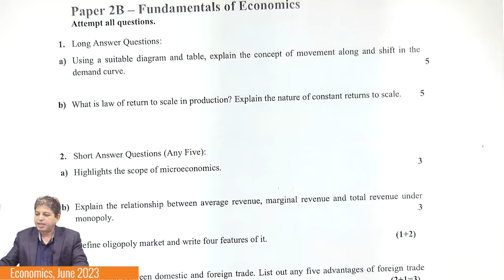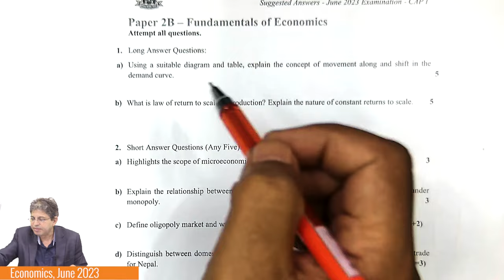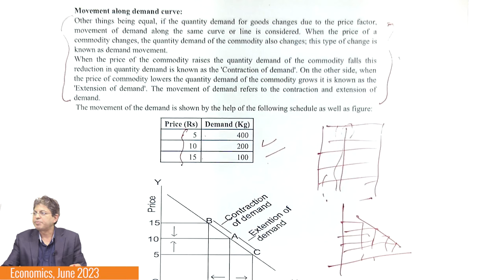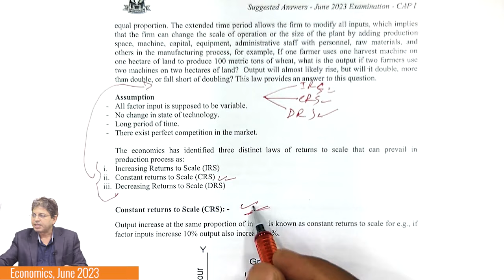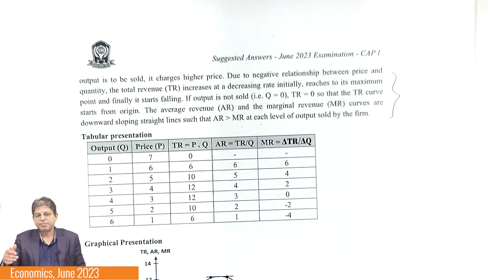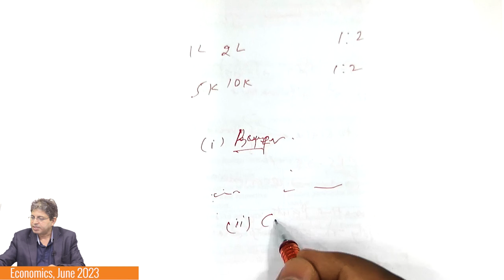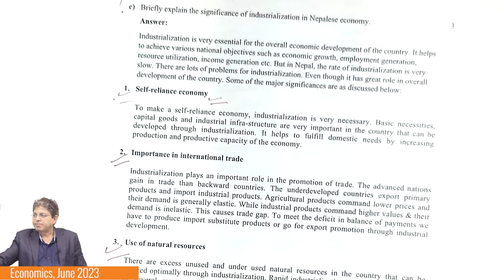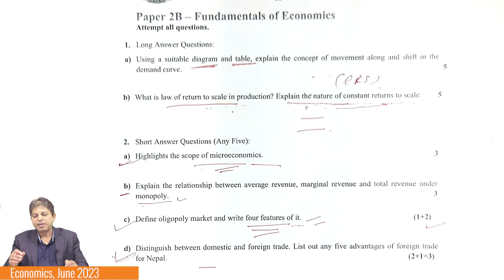CAP I Economics | June 2023 Question Discussion | Mr. Hari Upadhyaya | Hamro Academy CA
In this live session, Mr. Hari Upadhyaya will be discussing past exam questions of CAP I Economics. You can comment your doubts if you have any regarding the questions and their solutions.